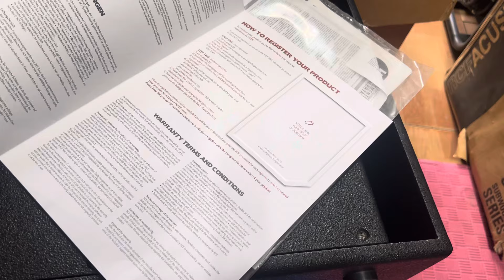Sub RCF s 4012 nguyên hộp giá rẻ ngang hàng bãi. 3 quả đẹp xuất sắc.